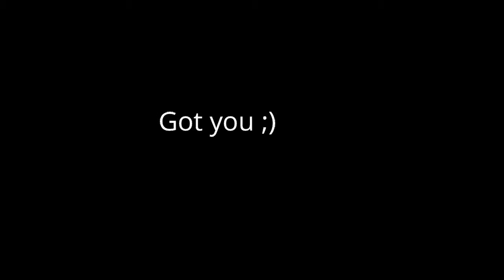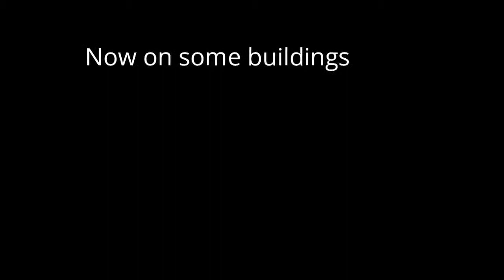My EDITS are BAD....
Peace.